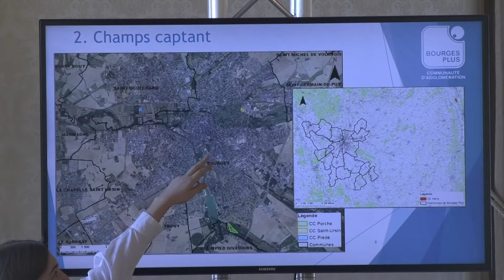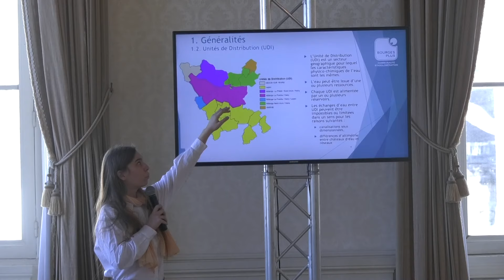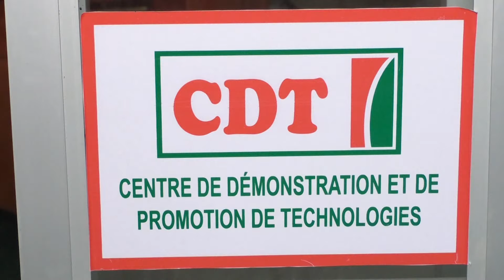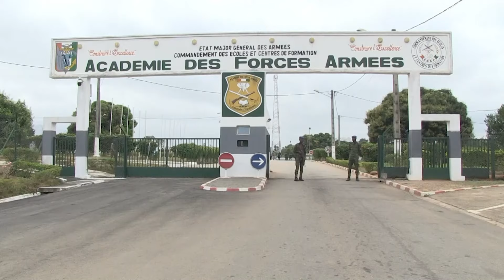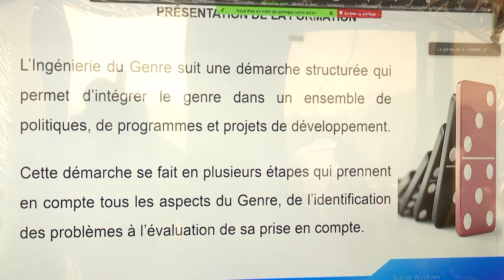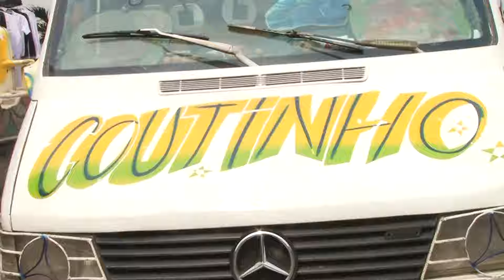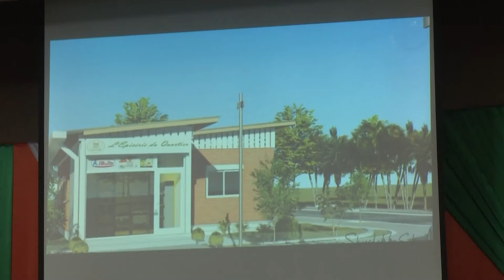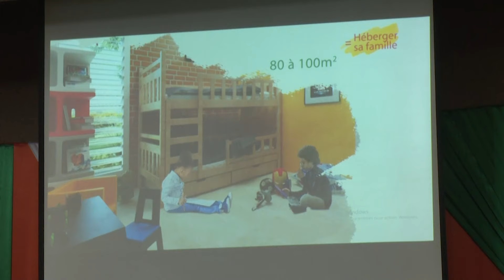Le 13 Heures de RTI 1 du 25 février 2024 par Hamza Diaby